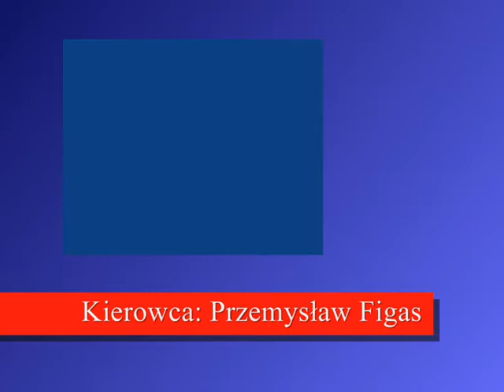GSMP Sopot 2008 - Przejazdy Figas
Górskie Samochodowe Mistrzostwa Polski Sopot 2008 r.